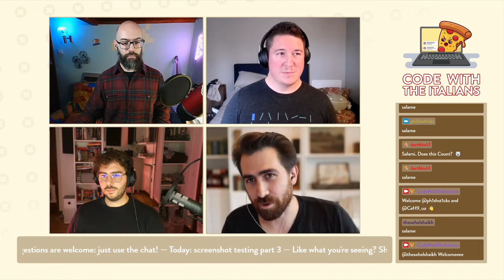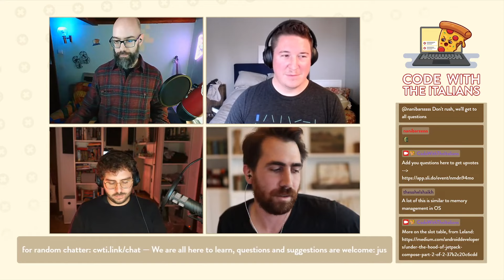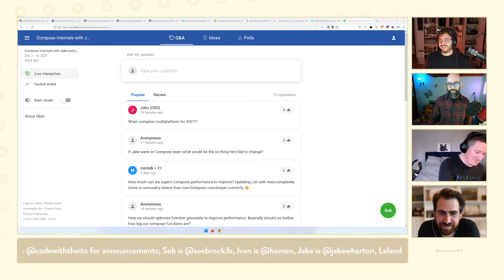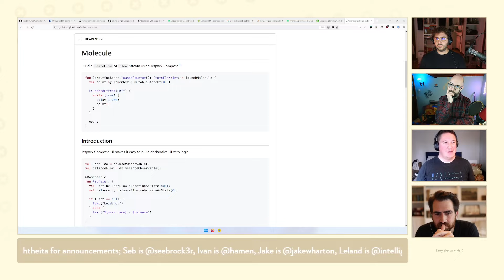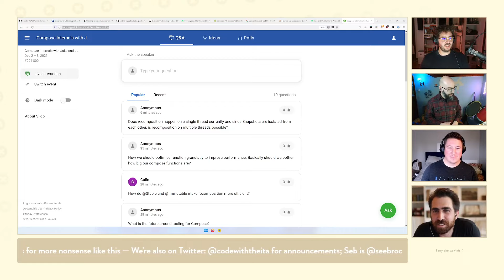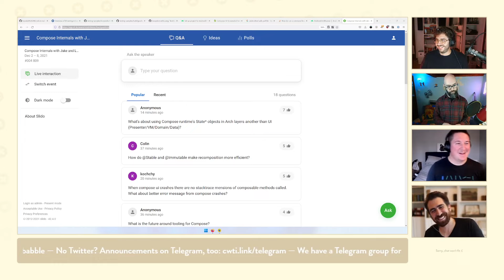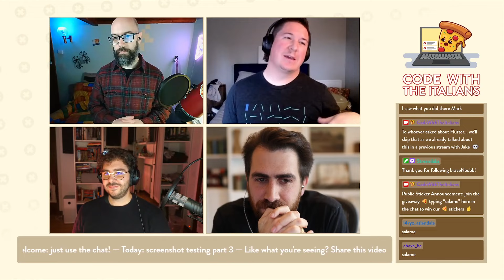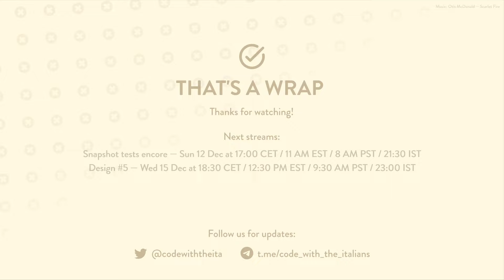48. Jake Wharton and Leland Richardson answer your questions about Compose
Two Italian coders live-stream their sweary, mostly unsuccessful attempts at coding stuff and learning Jetpack Compose.

Previous episodes with Leland and Jake cover additional topics!